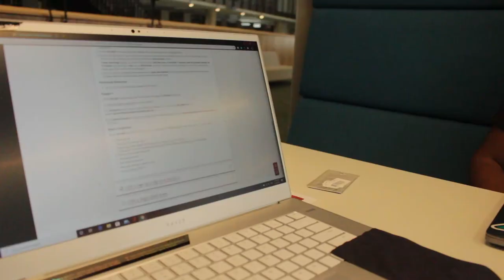Doing My University Exam Online (Nursing Student)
Hi All
As many of you are aware, the university has now transitioned to online learning. It has definitely impacted both the uni and us the students to change our methods on how to approach education, in other words it is the new normal for who knows how long. As a nursing student having a face to face class is an important factor for learning clinical skills in the ward. But with all this happening all we can do is our best, my grades are still yet to be released, so fingers crossed on my end haha.